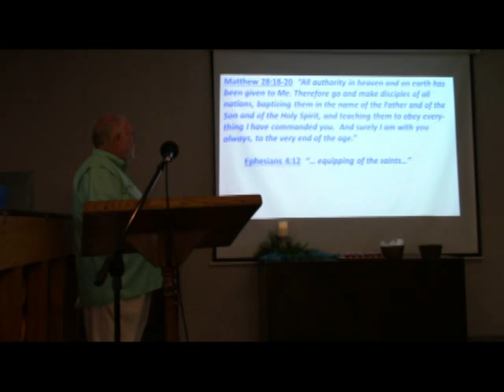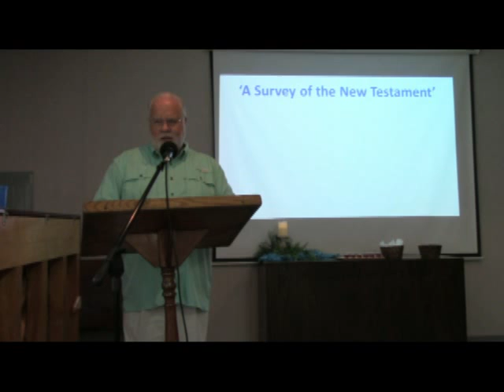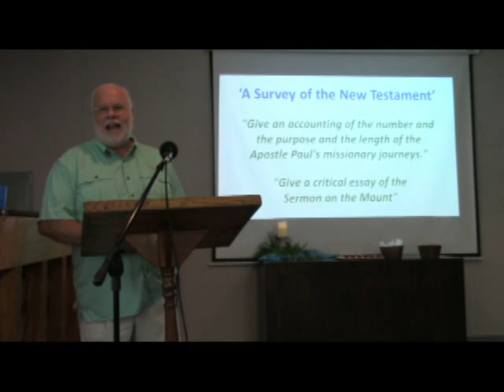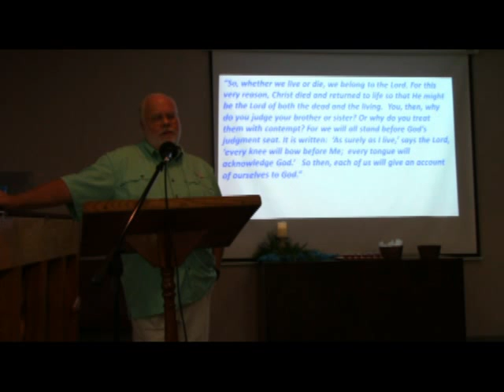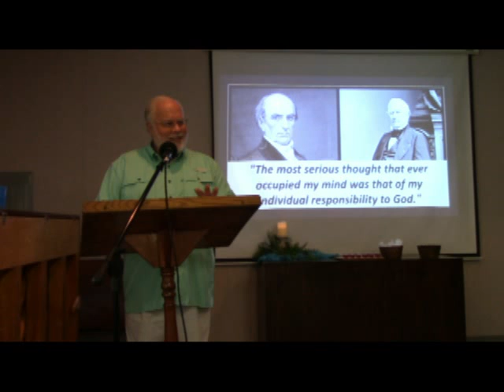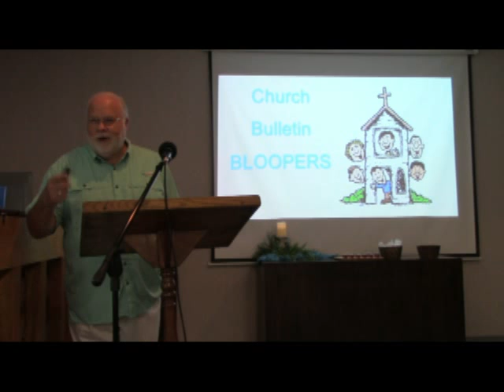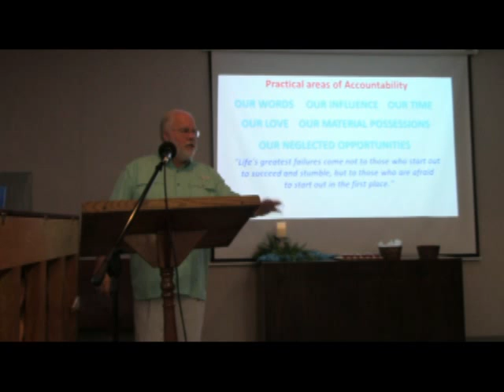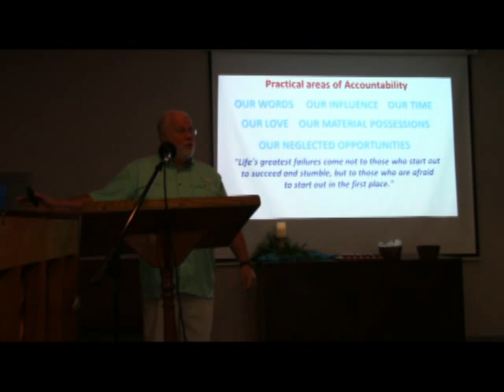July 12th, 2020 Service @ RCC in Bastrop, Texas